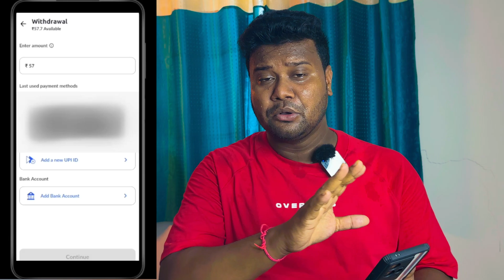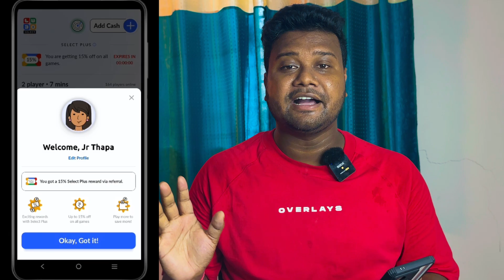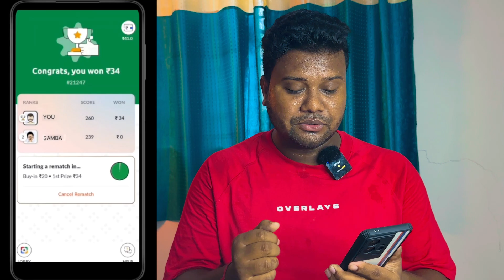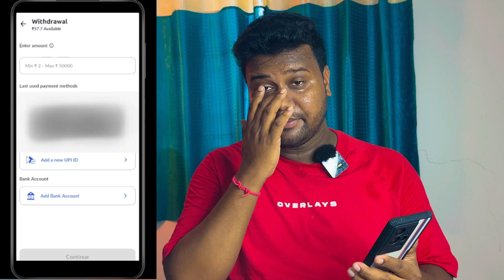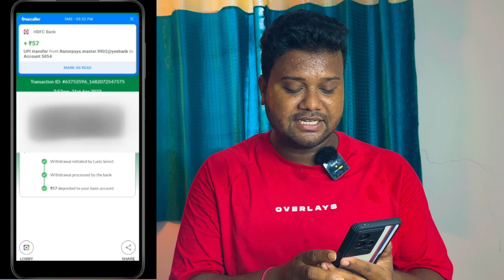बीना गोटी पकाये Ludo खेलों और जीतो Real Cash Money || New & Best Earning App || Instant Payment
बीना गोटी पकाये Ludo खेलों और जीतो Real Cash Money ||
New & Best Earning App || Instant Payment